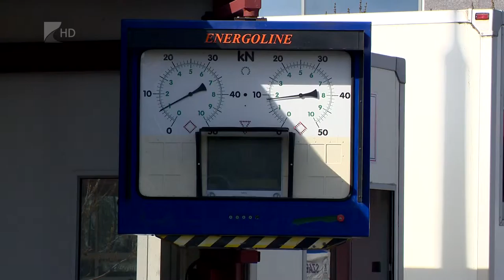Öregedő járműállomány - Kölcsey Tv